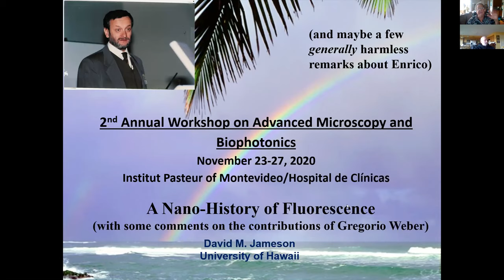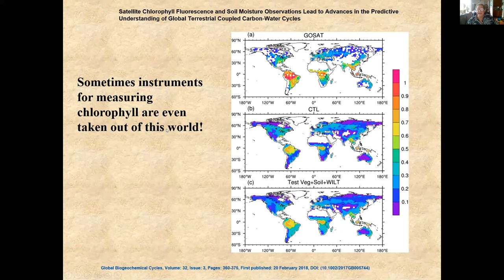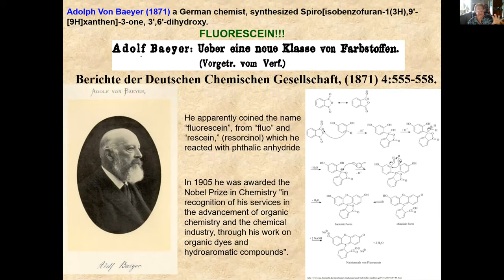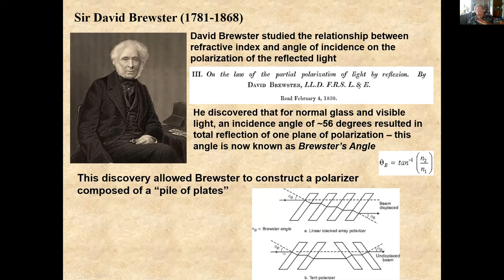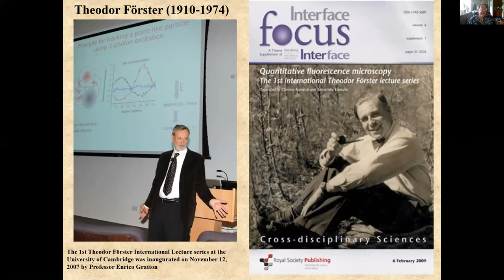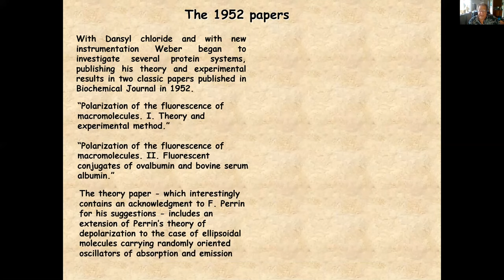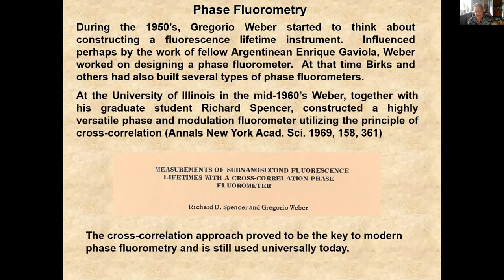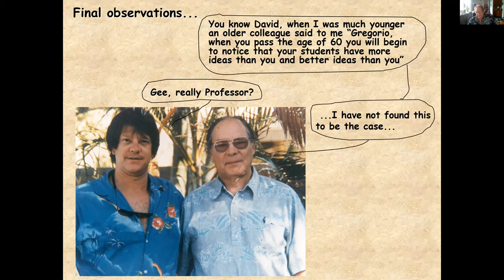Lecture 19 Workshop close and special lecture David Jameson A nano history of fluorescence